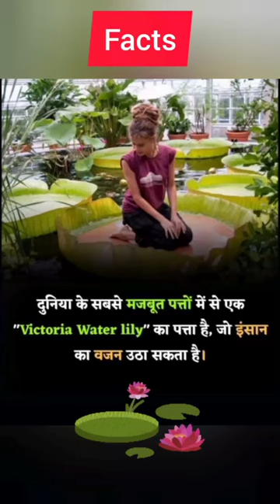Fact about Victoria Water Lily 🏵️☘️